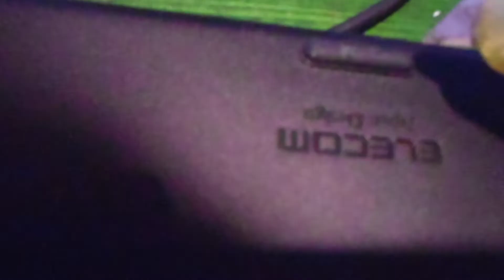不要！？ 邪魔！！ キーボード裏の滑り止めを外す。